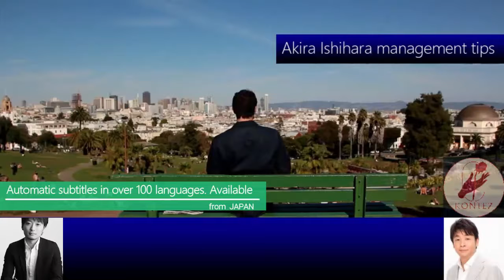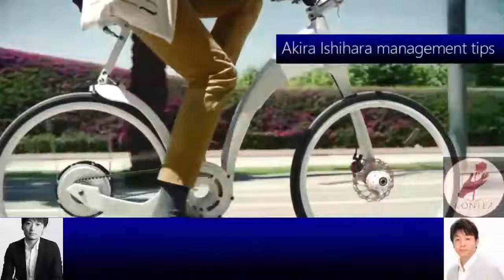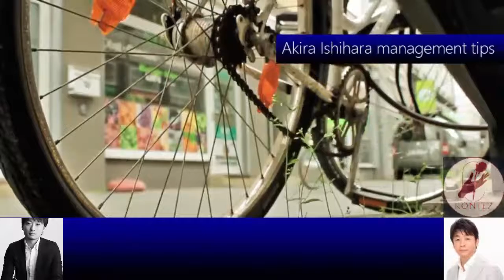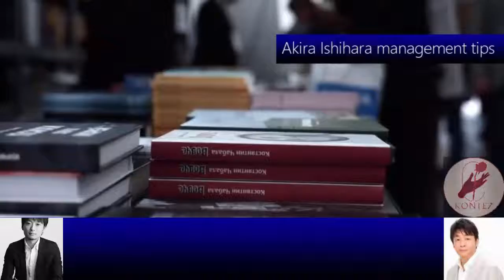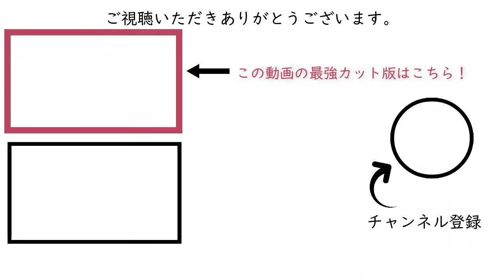392:プレイングマネージャーを卒業をするには［石原明の経営のヒント+標準版 akira-ishihara tips］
300年後の人が聴いてもためになるというコンセプトもあり普遍的な内容なので、今から聴き始めても遅くありません。

【作成】
全般：本城

392 "How to graduate from playing manager"[Akira Ishihara's management tips +] [Standard version]
How to graduate from Playing Manager? What is the job of the president
When I said "make the company bigger", the image of growth that I should have is completely different between the time of the bubble and now. At the time of the bubble, it was good to increase the number of customers, that is, to increase the number of small customers and make the company bigger, but in Japan in the future, that form will not work. Fundamentally change the way you formulate your strategy.